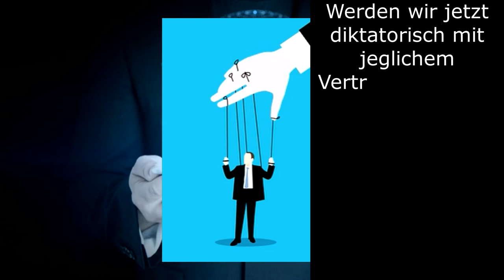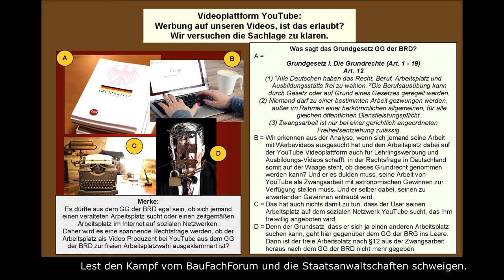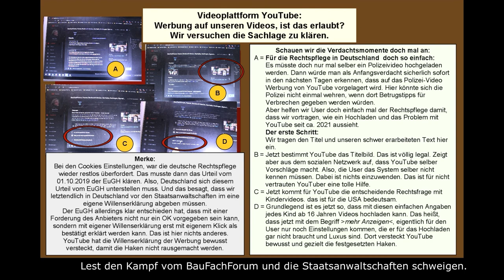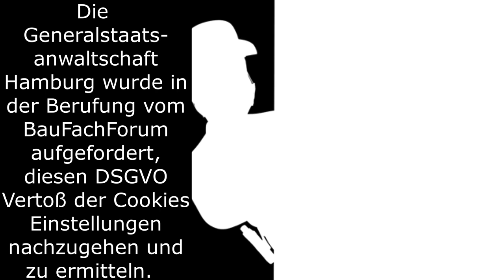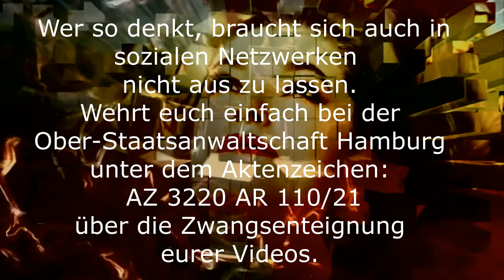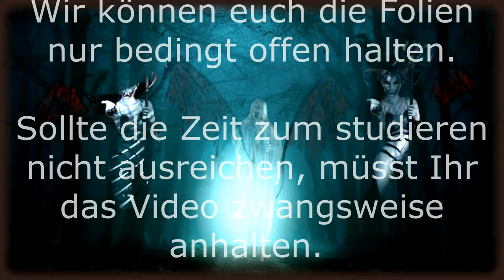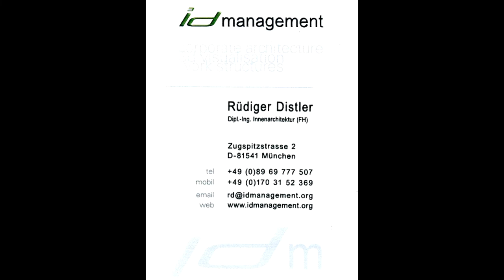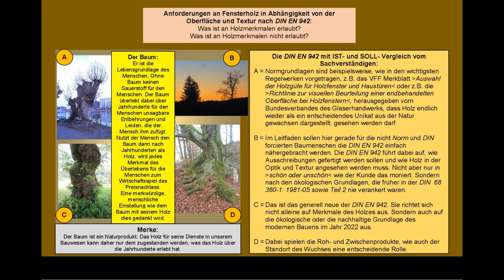BauFachForum: YouTube, Videos, Skandal, Werbung, Legal, illegal, Baulexikon Wilfried Berger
Rechtstreit, Sachverständigengutachten, Sachverständigen Ordnung, Gericht, Mängel, nicht sachgerecht, nicht fachgerecht, Ausführungsfehler.

aus unserer Rubrik Skandalzeitung, haben wir wieder einmal einen Interessanten Fall. YouTube, unsere größte Plattform bei der wir unsere Videos und auch unsere Werbevideos hochzuladen und zu präsentieren können, missbraucht Ihre eigene Plattform momentan selber mit wohlmöglichen Rechtsverstößen der EU, die allerdings von den Staatsanwaltschaften zu klären sind. YouTube setzt auf alle unsere Videos zwischenzeitlich Werbung ein, die uns keine Einnahmen bescheren. Allerdings YouTube unsagbare Gewinne beschert. Der Schaden tragen wir. Denn unsere Videos fallen jetzt in den Zugriffszahlen mit dieser YouTube Werbung ab.

Viel Spaß beim Studieren von unserem Beitrag und dem dazugehörigen Video.

Thema heute:
Führt YouTube jetzt einen Cyber-Krieg gegen uns?
Vielleicht ist es euch noch nicht aufgefallen, dass seit 2021 YouTube eure/unsere Videos enteignet. YouTube verstößt dabei selber gegen die Nutzerbestimmungen vom Google Konzern und bildet dabei eine eigene Cookie-Politik, die von Deutschland und der EU so sicherlich nicht gedeckt ist.
YouTube hat die Cookie-Einstellungen eigenständig verändert um unsere Videos geschäftlich für Werbezwecke für YouTube ohne unsere Zustimmung zu verwenden.

Vor ca. 15 Jahren, als das BauFachForum den Kampf gegen XING und Dr. Vollmoeller geführt hat, der diese Enteignung und Deformation unserer Firmen zum Vorteil seiner Werbefirmen zu nutzen und unsagbare Gewinne damit zu produzieren, habt Ihr alle geschwiegen!

YouTube hat somit uns allen und der EU den Cyberkrieg angesagt:
Der Cyberkrieg gegen unsere Firmen, hat vor 15 Jahren begonnen, wo Ihr es noch gar nicht erkannt habt.
Heute haben die Machenschaft von Dr. Vollmöller von Xing soweit Schule gemacht, dass eure ganzen teuren produzierten Firmenvideos nur noch Futter dazu sind, dass YouTube Konkurrenz-Firmen auf eure Firmen-Videos vorzuschaltet.
Aber nicht wie Ihr denkt, nur auf neu hochgeladen Videos. Sondern, auf alle Videos aller Zeiten, die Ihr bei YouTube hochgeladen habt.

Eure Firmen werden momentan von YouTube werbetechnisch angegriffen und enteignet.

Solidarisiert euch endlich einfach mal:
Im Ukrainekrieg, solidarisiert Ihr euch. Hier sehen wir alle Putin als einen bösen Diktator. Ist YouTube gegenüber euren Firmen nichts anderes?
YouTube wird zum YouTube-Internet-Diktator und enteignet unsere teuren Werbungen, die wir teuer produziert haben.
Beim Cyberkrieg gegen eure Firmen, haltet Ihr allerdings wie das Lamm, das zur Schlachtbank geführt wird, den Kopf unter das Beil von YouTube.

Solidarität ist so einfach:
Das Aktenzeichen bei der Generalstaatsanwaltschaft Hamburg ist vom BauFachForum eingerichtet worden:
Adresse:
Staatsanwaltschaft Hamburg
Kaiser-Wilhelm-Straße 100
D-20459 Hamburg
Aktenzeichen: 3220 AR 10/21.

Schreibt einfach beispielsweise wie folgt:
Wir möchten uns unter dem Az. 3220 AR 10/21 vom BauFachForum Wilfried Berger dem anschließen, dass es Aufgabe der Staatsanwaltschaft ist, uns Internet-Nutzer vor solchen Cookie-Einstellungsverstößen in der EU zu schützen.

Lasst eure Firmen nicht im Internet unter gehen!

Euer Bauschadensanalytiker
Wilfried Berger